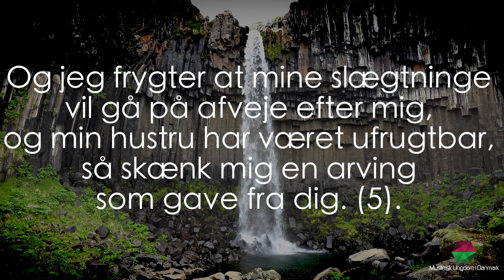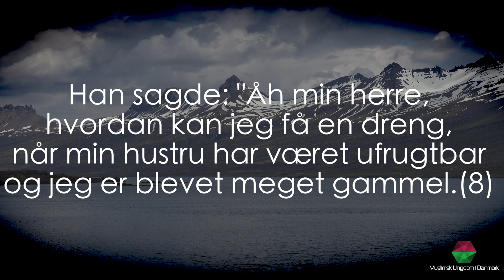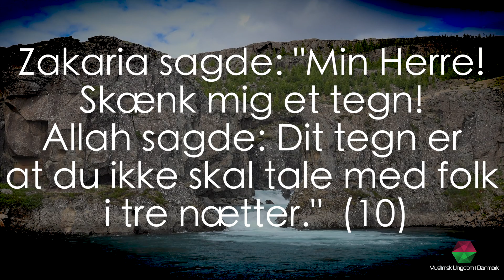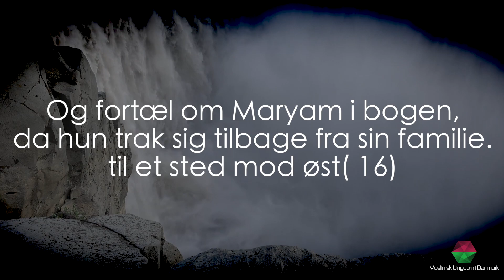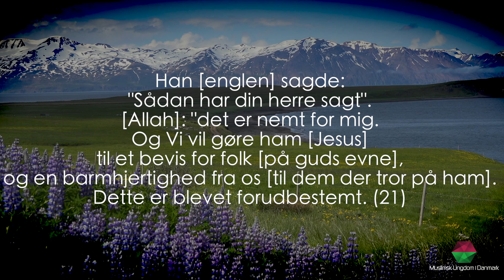Quran Surah Maryam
Oversættelse af Surah Maryam Ayad 1 til 21